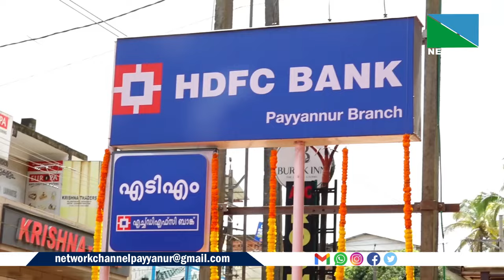എച്ച് ഡി എഫ് സി ബേങ്കിന്റെ പുതിയ ഓഫീസ് പയ്യന്നൂര്‍ ബൈപാസ് റോഡില്‍ സിവോയ്‌സ് അവന്യു വില്‍